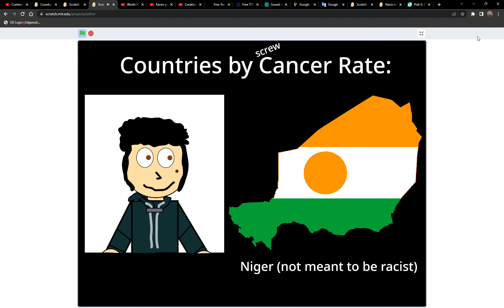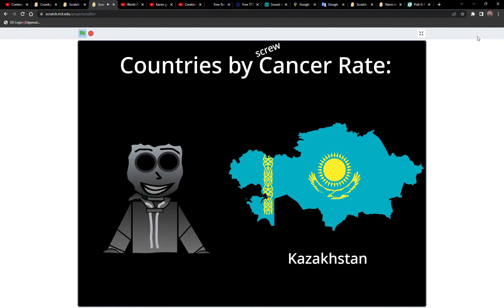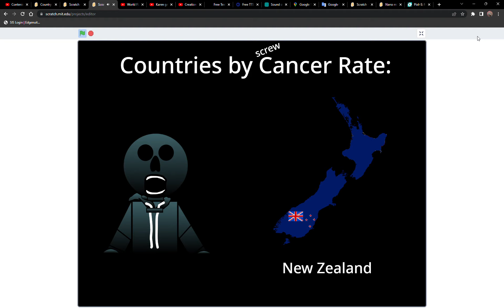Diego Becoming Uncanny Extended: Countries by Cancer Rate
Please pray for all those out there who are battling cancer.

NOTE: This video is NOT to make fun of cancer patients. I acknowledge that cancer is a very serious issue and I ask that this video may not be taken down.